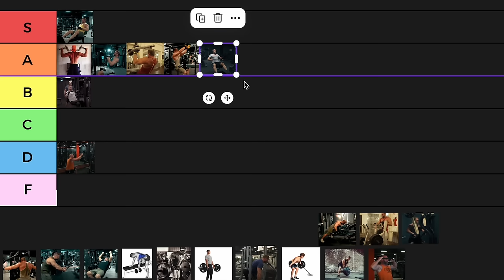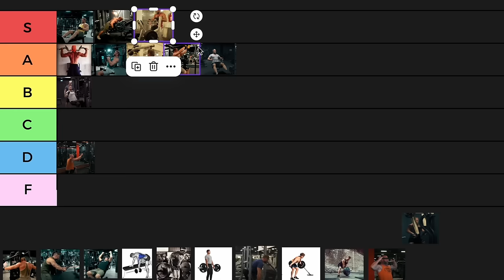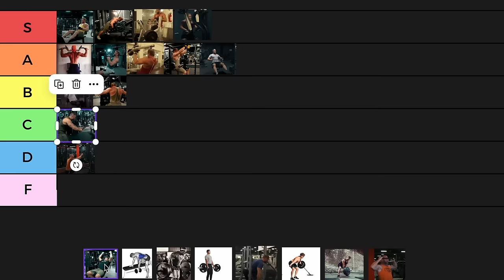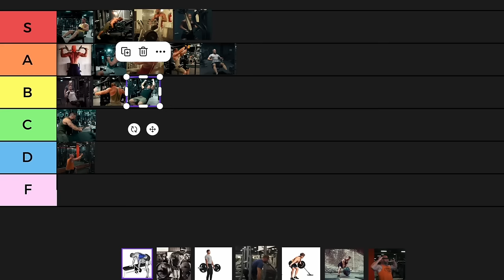Die BESTEN und SCHLECHTESTEN Übungen für den Rücken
3-facher SUPPORT: Unterstützt den Kanal, mich und Euch selbst und kauft Eure Supplements bei Weider Der MAXIMALE Rabatt auf ALLES bei WEIDER! mit Code GOTTI

Wir alle sollten mittlerweile gelernt haben, dass es nicht DIE beste Übung für etwas gibt, die für alle Menschen der Welt das beste Muskelwachstum hervorbringt. Dennoch gibt es sicherlich einen breiten Korridor an objektiven Maßstäben für bessere und schlechtere Übungen. Viel wichtiger sind die Überlegungen dazu, denn hier kann man vielleicht etwas mitnehmen, worauf man bei seiner eigenen Bewertung achten sollte. Ich ranke nach dem Jeff Nippard Prinzip meine Top Rücken Übungen von A-F.